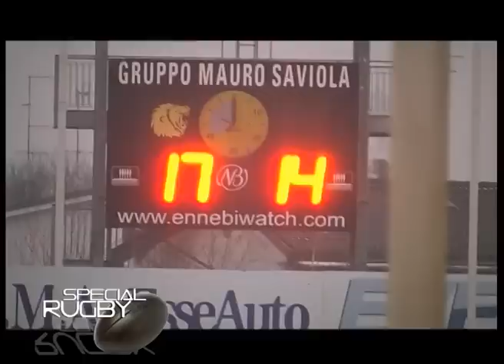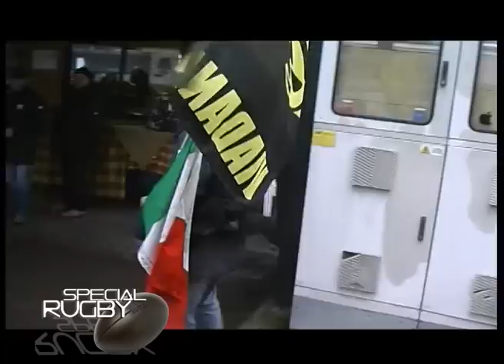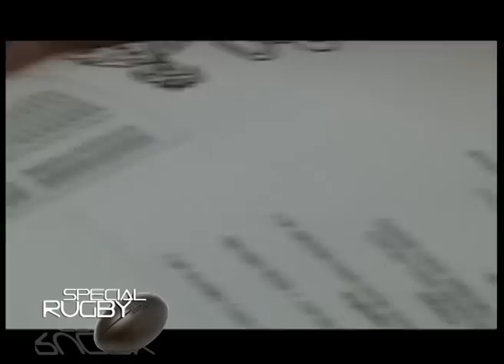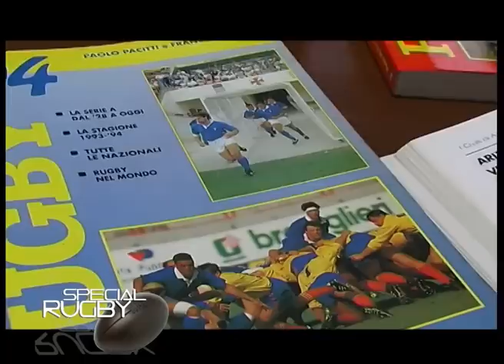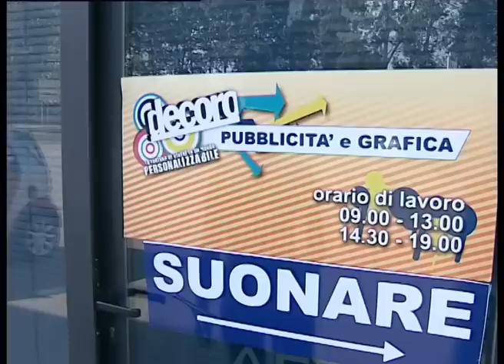Special Rugby Viadana by fratelli Mastrocola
Da Norberto, Horacio, e Claudio Mastrocola per Viadana Rugby come souvenir della promozione in A 2 , dal vecchio stadio a la realtà della Eccellenza nel nuovo stadio dove ogni volta che torniamo sentiamo l'affetto della gente giallonera.
la partita Viadana vs Padova e il nostro modo di sentire il rugby e comunicarlo dopo in tv
Grazie per la accoglienza.